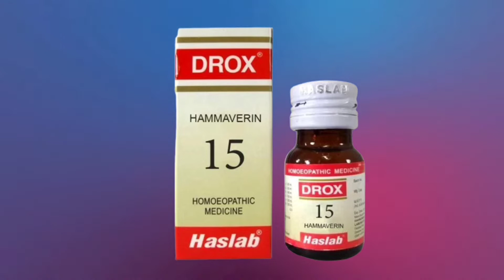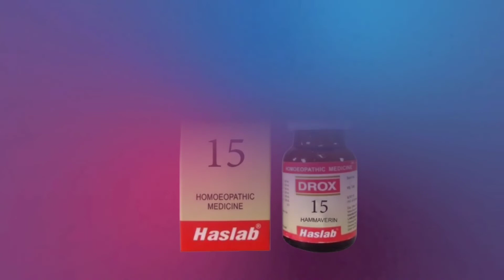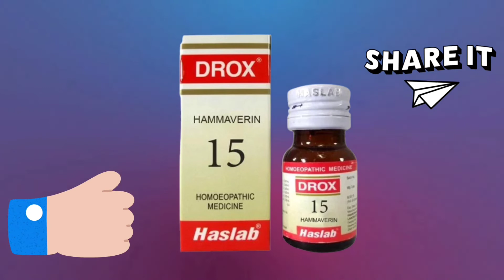bleeding homeopathy | drox 15 homeopathic medicine in hindi | drox 15 uses | haslab drox 15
lHello Friends
नमस्कार दोस्तों,
VNS HOMEOPATHY ke aaj ke is video bleeding homeopathy, drox 15 homeopathic medicine in hindi, drox 15 uses | haslab drox 15 ke bare me bataya gaya hai. For more information please watch the video till end.

Described Topics in This Video:- bleeding homeopathy, drox 15 homeopathic medicine in hindi | drox 15 uses, haslab drox 15, haslab drox 15 in hindi, drox 15 uses in hindi, drox 15 homeopathic medicine, bleeding homeopathic medicine

Described Homeopathic Medicine in This Video:- drox 15 hammavarin drops ( HASLAB )

NOTE:- जिन दोस्तों को मुझसे बात करनी है वह इस एप्लीकेशन ( Callme4 ) को डाउनलोड करके DR RATNESH KUMAR SINGH सर्च करके मुझसे बात कर सकते हैं...
●PAID

HOMEOPATHY BOOKS:-
(01) Materia Medica Avam Repertory (Hindi) Hardcover – 1 January 2006
(02) HOMEOPATHYIC TWACHA ROG CHIKITSA (HOMEOPATHIC TREATMENT OF SKIN DISORDERS) Paperback – 1 January 2019
(03) Homoeopathic Materia Medica 524 Dwaon Ka Vistrit Varnan: 1 Paperback – 1 April 2006c
(04) Homeopathy Dawara Rogo Ka Illaj: Sabhi Prakar Ke Rogo Ke Nidan Hetu Sampudha Chikitsh-Vidhi Paperback – 1 January 2016
(05) VYAVHARIK HOMOEOPATHY - THE PRACTICAL HOMOEOPATHY, STUDY OF ALL PRACTICAL SUBJECT OF HOMEOPATHY ON MIND METHOD, MATERIA MEDICA BASED ON MIND RUBRICS OF REPERTORY Hardcover – 1 January 2019

Thanks & Regards:
VNS HOMEOPATHY
(DR.RATNESH KUMAR SINGH BHMS)